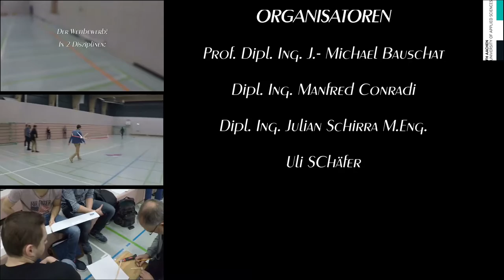Wurfgleiterwettbewerb 2016 | FH Aachen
Das offizielle Video zum Wurfgleiterwettbewerb 2016! Ausgerichtet wurde der 6. Wettbewerb von dem Fachbereich Luft- und
Raumfahrttechnik der FH Aachen. Die Teilnehmer sind Studenten und Studentinnen im 5. Semester.